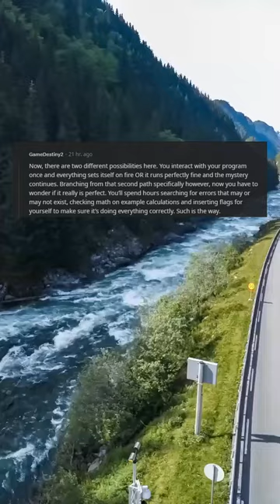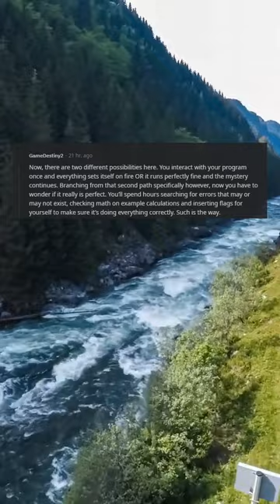"Oh Gods of Programming, Have you blessed me?"